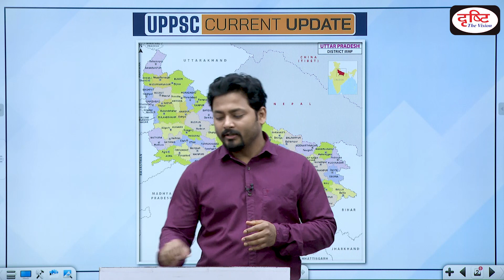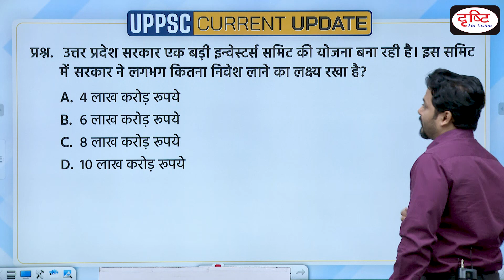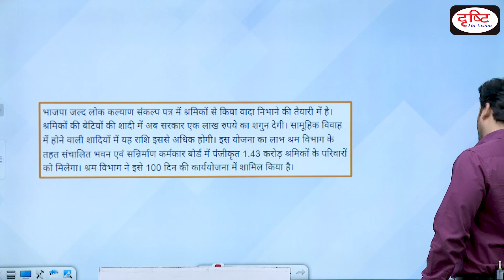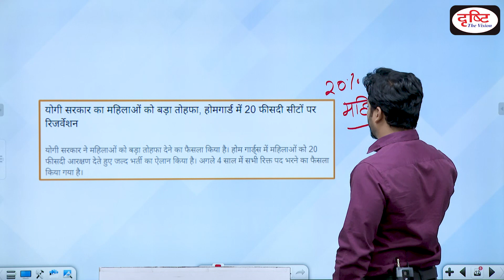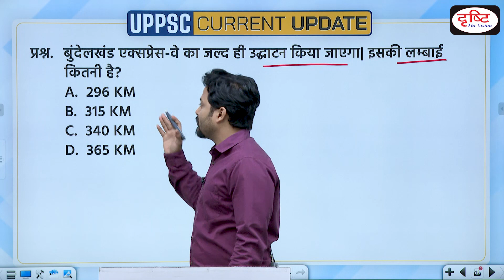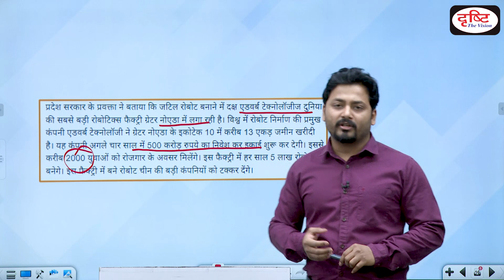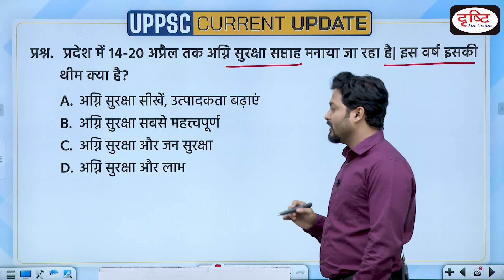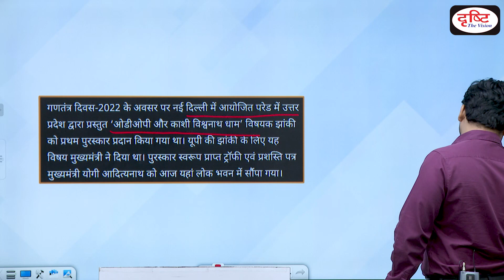UPPSC Current Update | Uttar Pradesh Current Affairs | UPPCS PRELIMS 2022 | Drishti PCS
In this UPPSC Current Affairs episode we are covering following important current news, up government will make one thousand amrit sarovar, The Global Investors Summit an investment target of 10 lakh crores, government gift to daughter of crore labourers, up there will be no fraud in the villages, government 20 percent reservation for women in home guard recruitment, bundelkhand expressway length, noida will become robotic hub, preparation for making ramayana university in ayodhya, gariaband fire safety week started, odop and kashi vishwanath.This will help you apply recently acquired knowledge and your preparation for the uppcs Prelims Exam.